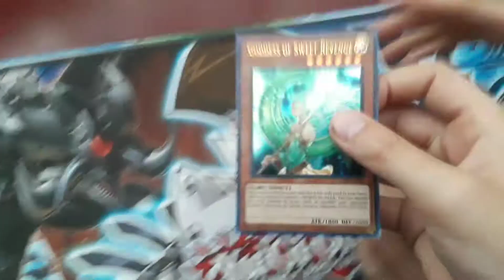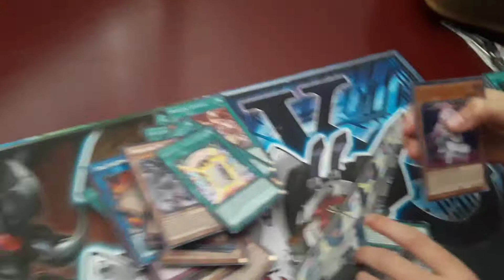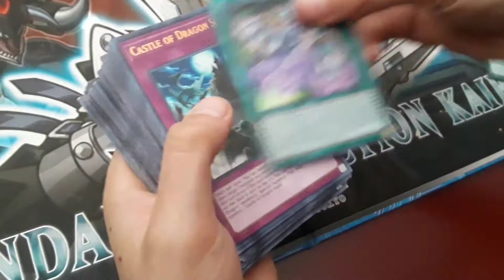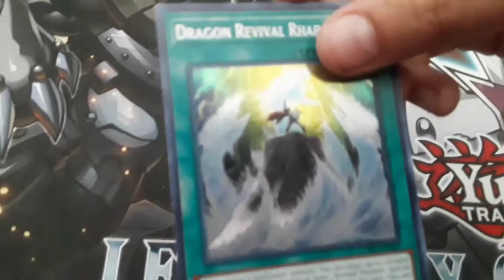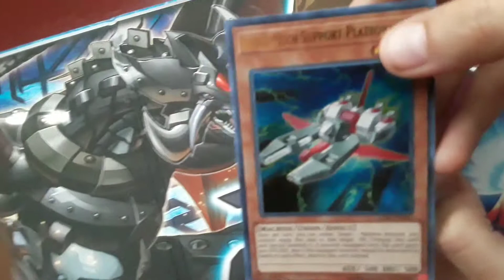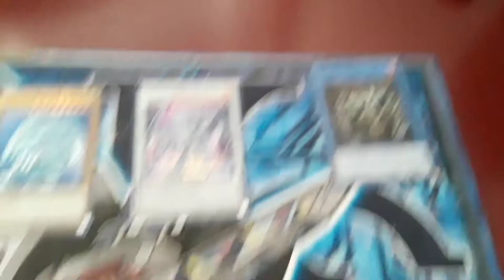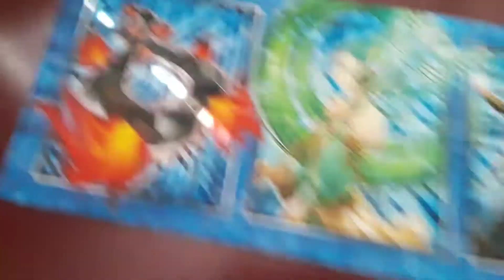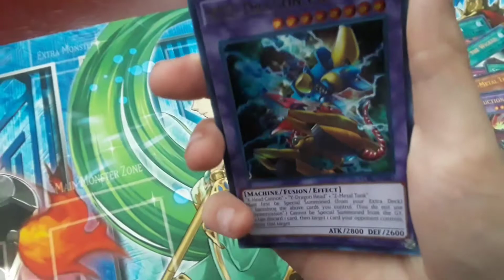Yu gi oh deck 2018 July 18th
Sorry for a looong break but I'm starting yu gi oh daily now.